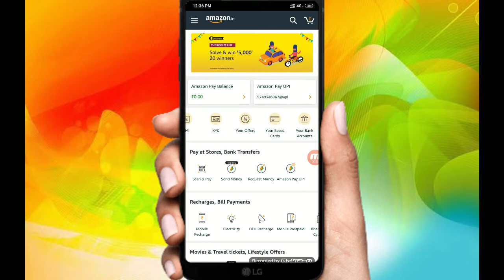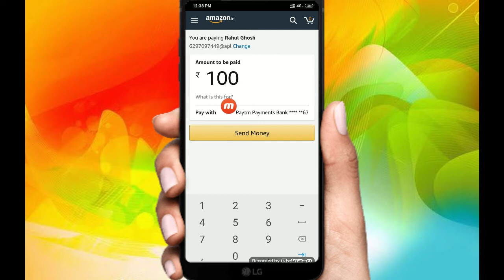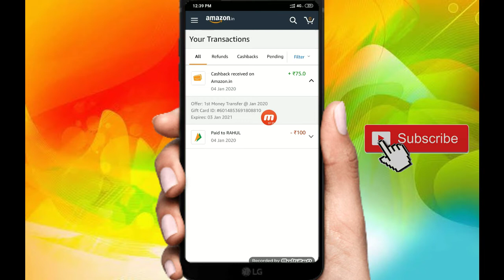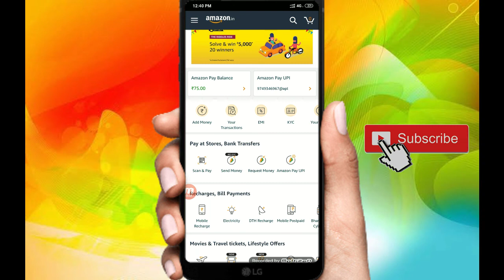FLAT 75 BACK* on your 1st money transfer | Amazon pay 75 cashback | Amazon 75 cashback offer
#₹75cashback
#₹75_cashback

                      🙏Content cover🙏